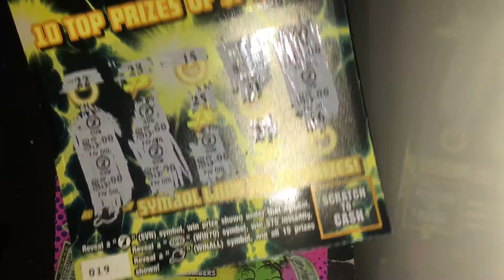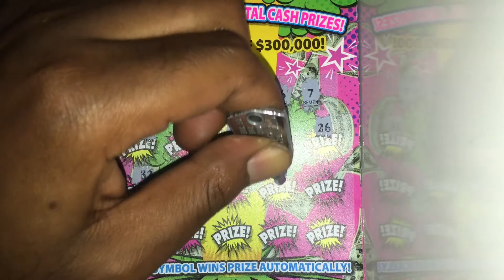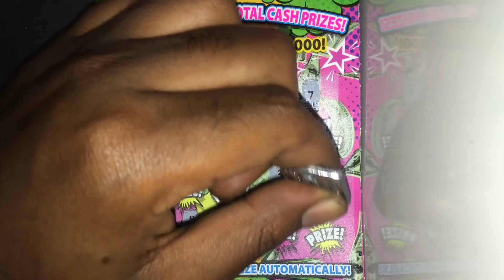BIG WIN POWER 7s $10 BLOWOUT #000